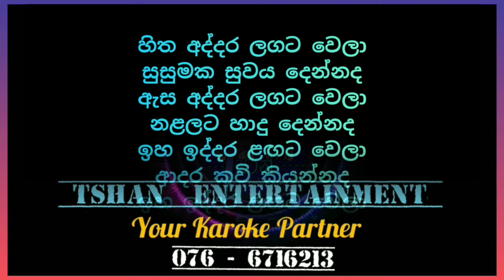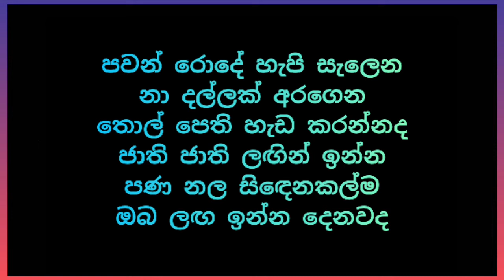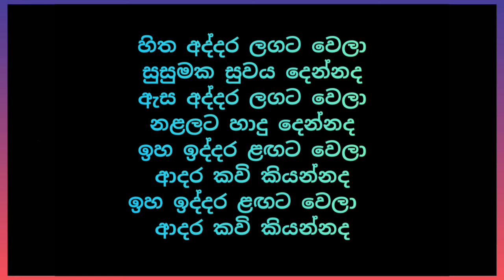Hitha addara lagata Karoke / හිත අද්දර / Ajith Muthukumarana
Karoke
Midi
Keyboard voices
Keyboard style
Songs Notation
Songs Chords
voices sample
octapad sample
Drams Sample
Expention pack
online lesson